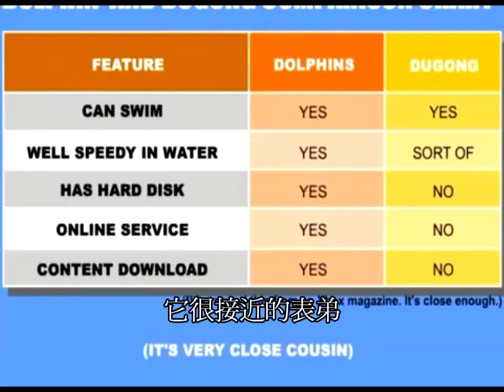dugone 中文字幕 by 護田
洗腦歌2號